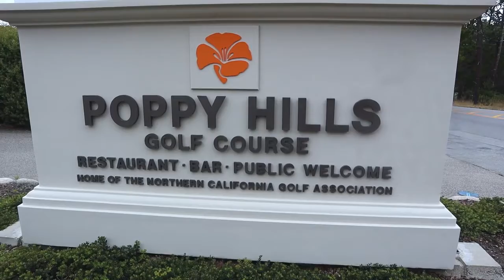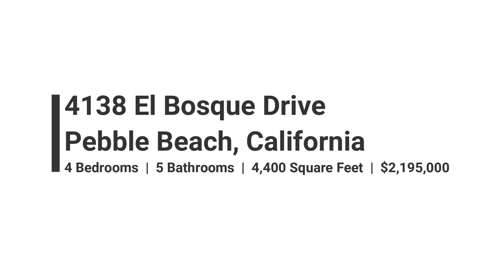4138 El Bosque Drive Pebble Beach, California- Guided Tour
A guided tour of 4138 El Bosque Drive in Pebble Beach, California.  This 4 bedroom, 5 bathroom home is located in the serene Del Monte Forest in Pebble Beach.

This renovated and remodeled home has a guest suite with full bedroom, bathroom and kitchenette.  Each bedroom has its own full bathroom.

4,464 square feet in the house sitting on a 11,788 square foot lot.  Buyer to verify all square footage.*

Close access to Poppy Hill Golf Course and the abundance of outdoor activities in Pebble Beach and Monterey Bay.